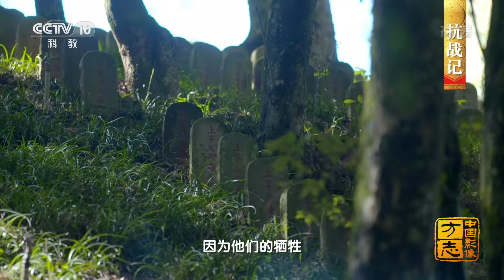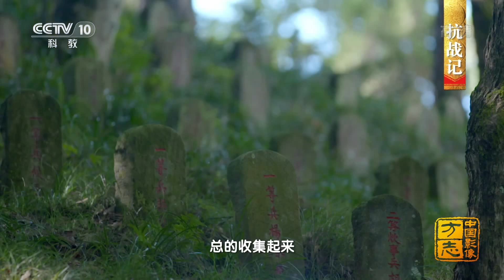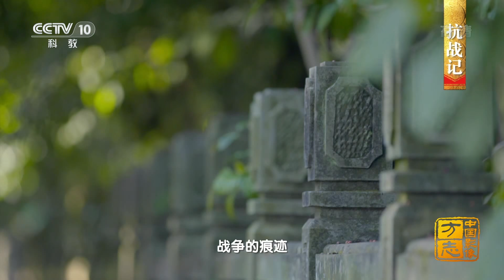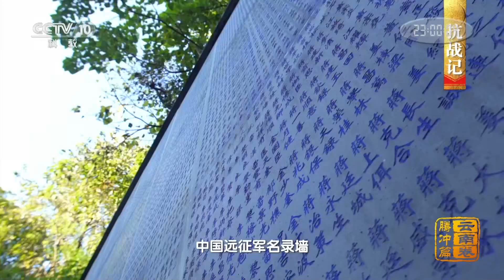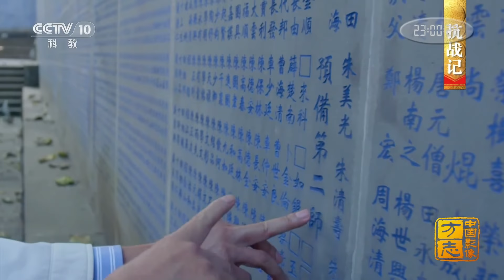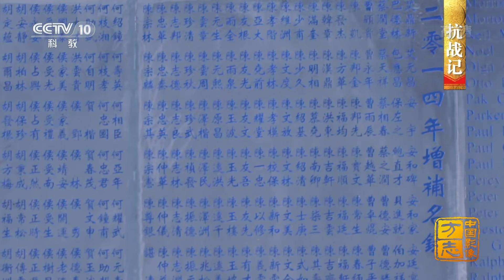[中国影像方志] 腾冲篇 抗战记 腾冲选择了近乎自毁的方式 与侵略者同归于尽 | CCTV科教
在中华民族的危亡之际，腾冲就像一座火山一样爆发了，它选择了近乎自毁的方式，与侵略者同归于尽。